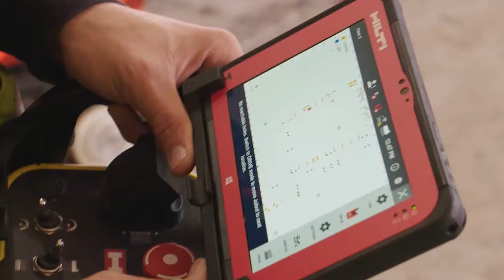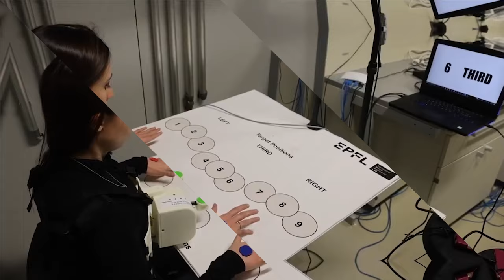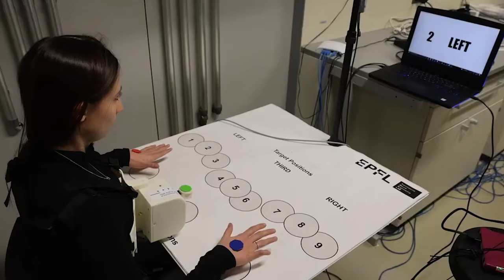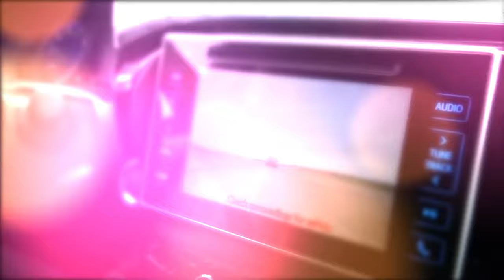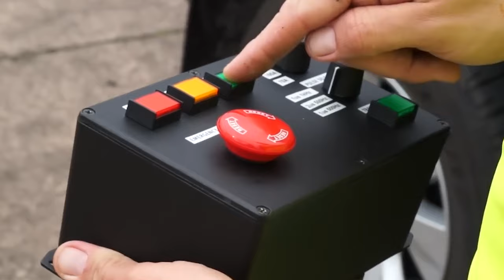INVENTIONS THAT WILL SOON CHANGE THE WORLD 2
Discover 12 game-changing inventions set to reshape our world. From advanced tech to ingenious solutions, these innovations hold the key to a transformative future.

Introducing the Q Loader: WDX's innovative automatic loading system, revolutionizing logistics with three times faster loading and unloading capabilities for semi-trailers and containers.

Step into the future with n Arc's groundbreaking concept: Doen City, a floating metropolis set to provide its residents with essential resources like electricity, food, and water.

Ever found drilling a hole in the ceiling exhausting? Imagine doing it hundreds of times a day. Enter the Hilty Jybot, a game-changing solution. This semi-autonomous robot on tracks with a mechanical arm effortlessly handles tools, drilling up to 90 holes in an hour during tests.